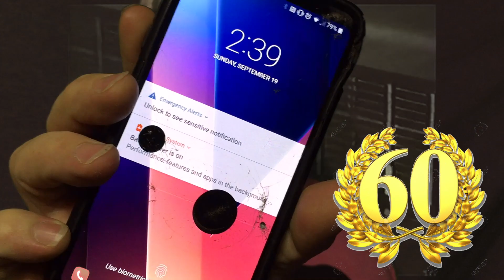I Shouldn't Post This (Patton Heavy Edition)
This ain't yr momma's ART VLOG. it's MY MOMMA's art vlog! It's Mike Patton heavy, just like my mom likes it! It's sleep-deprived & slightly vulgar & we barely bring up being demonetized for the 3rd time. oh, we also shuffled the categories, just for fun.

Descriptions are important...
So is your brand...
Hashtag Content...
...am I right guys?
Eye Shouldn't Post This 60
Barefoot art/work Vlog (?) by jason
(in a VHS shirt)

'Content' is the difference between an artist and an opportunist...